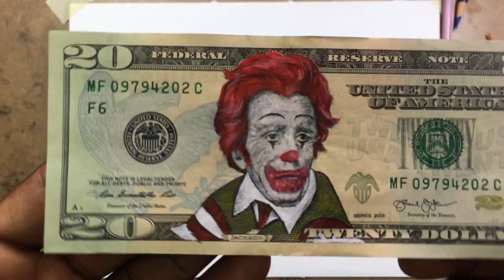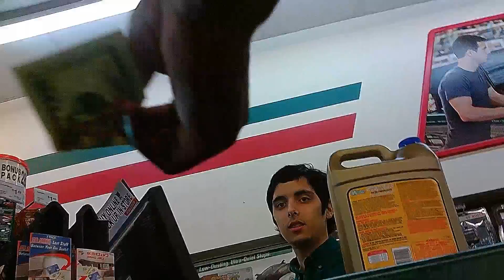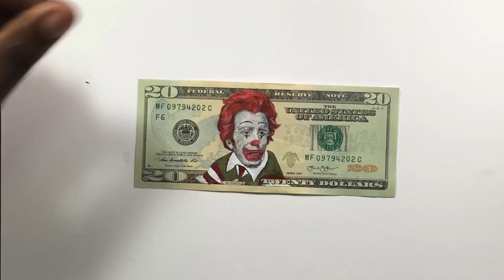People Reacting to my 20 Dollar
People reacting to my artwork on a 20 dollar bill!